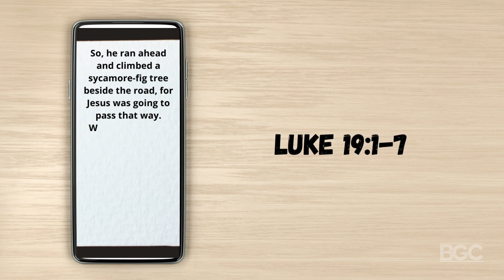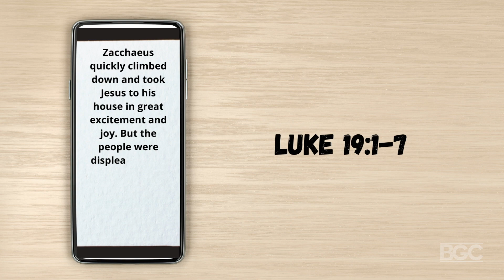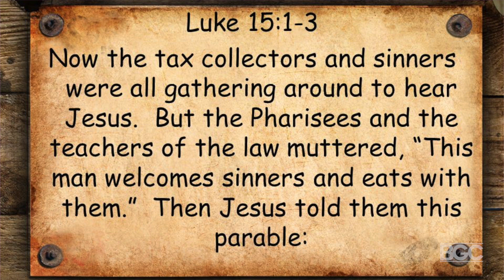Guess Who's Coming To Dinner?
Luke 19:1-7
Immersion Youth Ministry